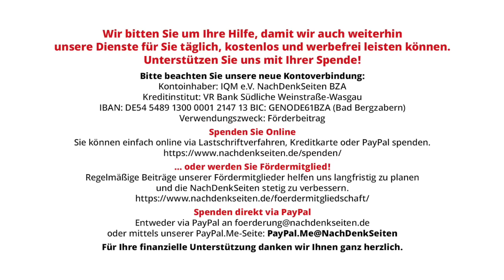Über den Schlagetot „Verschwörungstheoretiker“. Dargestellt am Beispiel Souveränität.Albrecht Müller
Über den Schlagetot „Verschwörungstheoretiker“. Dargestellt am Beispiel Souveränität | Albrecht Müller | NachDenkSeiten-Podcast | 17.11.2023

Die NachDenkSeiten-Macher sind gestern mal wieder als Verschwörungstheoretiker gebrandmarkt worden. Einfach so, ohne Beleg, nicht dank eigener Recherche, sondern mit Berufung auf (nicht genannte) Dritte. Eine Rückfrage beim Autor ergab: Er beruft sich auf Äußerungen des früheren Mitherausgebers Lieb, die in diesem Artikel zitiert werden. Beklagt wird beispielsweise, dass wir auf den NachDenkSeiten in Bezug auf manche Personen von „Einflussagenten“ sprechen und die CIA für sehr einflussreich auch hierzulande halten. Inhaltlich geht es dabei um die auf den NachDenkSeiten gelegentlich bezweifelte Souveränität unseres Landes. Auch bei meiner letzten Diskussionsveranstaltung am vergangenen Mittwoch bin ich danach gefragt worden, wie es um die Souveränität unseres Landes bestellt sei. Albrecht Müller.
Der langen Rede kurzer Sinn: Wer davon ausgeht, dass in unserem Land in vielen wichtigen politischen Bereichen Einflussagenten tätig sind, der ist kein Verschwörungstheoretiker, sondern ein Realist.

Artikel veröffentlicht am: 17. November 2023 um 16:43